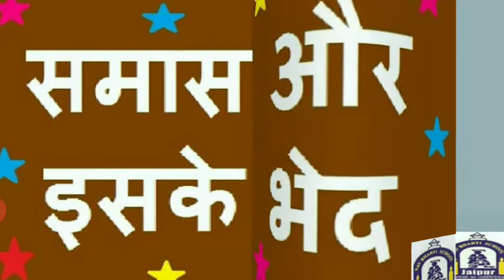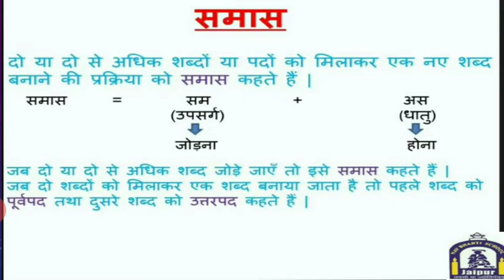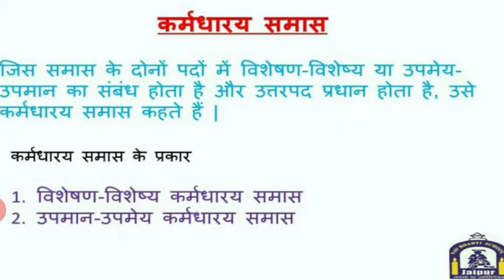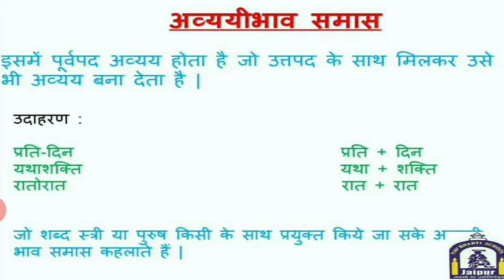समास व समास के भेद | हिन्दी व्याकरण | कक्षा - 6,7,8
Sonu Jangid